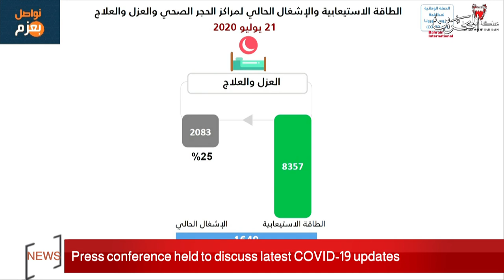BAHRAIN NEWS CENTER : ENGLISH NEWS 22-07-2020